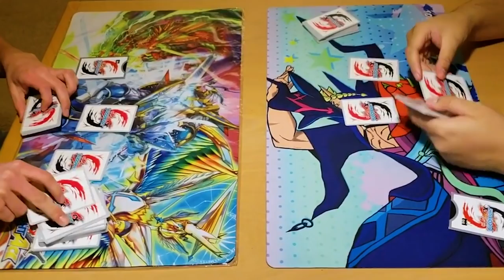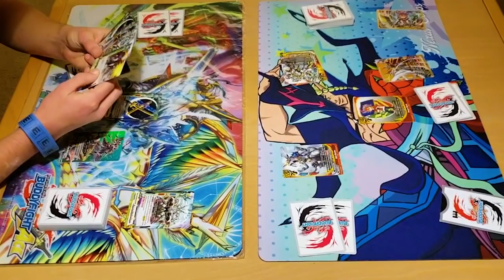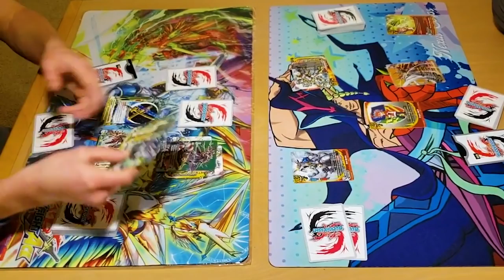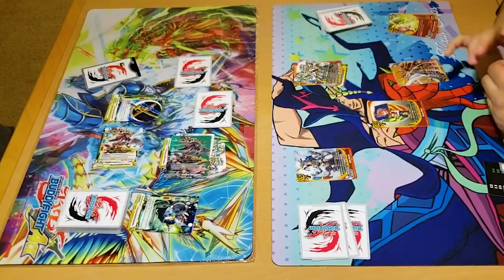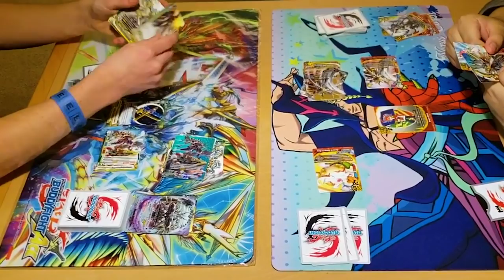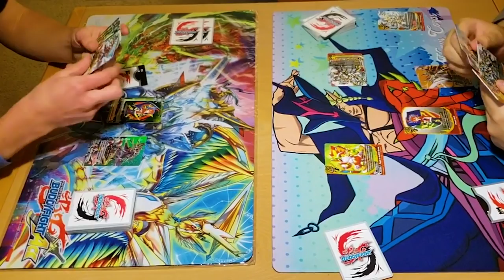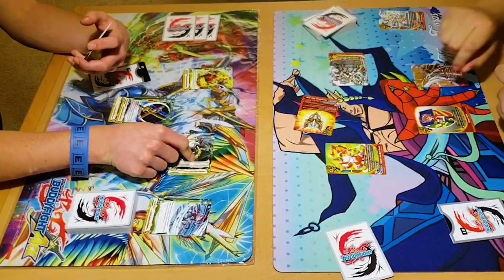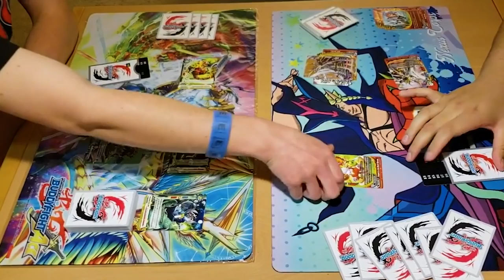GARGA DECKS! Katana World Vs. Dragon World | Future Card Buddyfight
Miles and Jose try out the new decks that come with the 3 Garga Decks! Impact! Triple Punisher Special Series, which includes 3 pre-constructed decks featuring Gargantua Dragon in Katana, Magic, and Dragon World. Enjoy the fight!